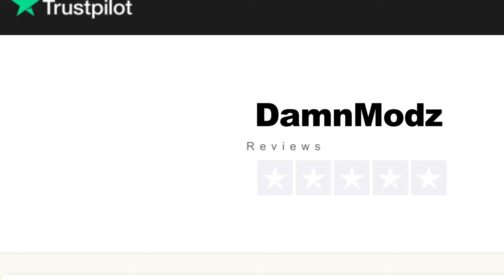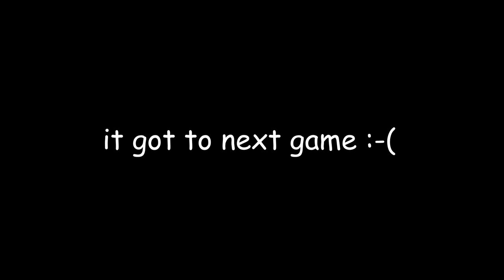The #1 Modern Warfare 3 Trickshotting Experience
0:00 - Intro
0:12 - A word from today's sponsor (DamnModz)
0:57 - MW3 Trickshotting on the "Control" Game Mode
14:31 - Outro